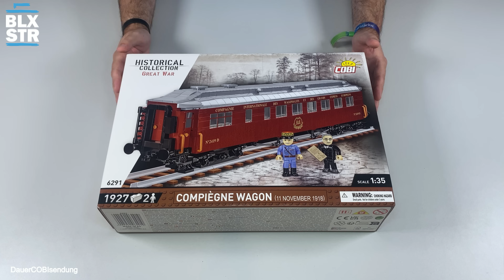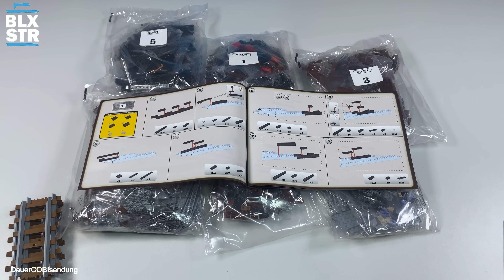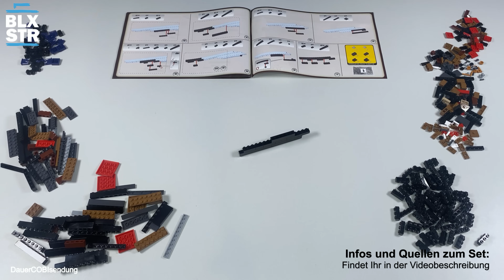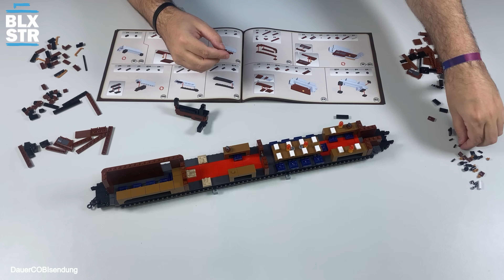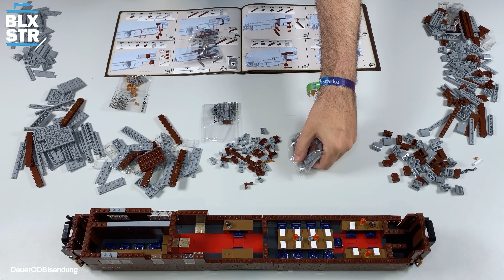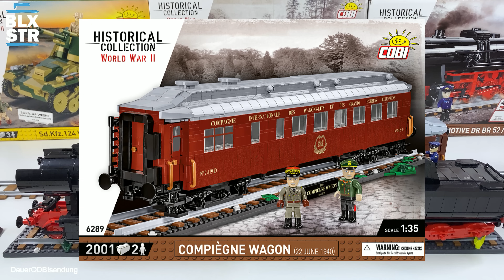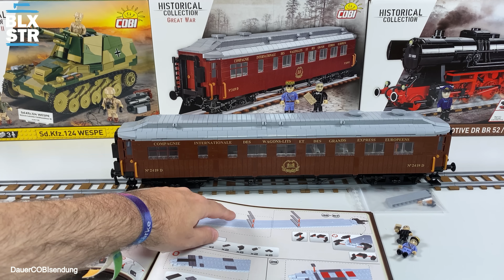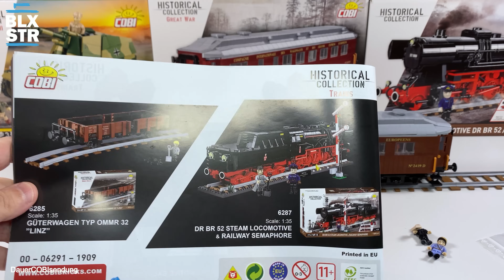COBI was ist los? Ich kapituliere 💥 Compiègne Wagon 1918 / 1940 ▶️ REVIEW | COBI-6289 & COBI-6291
⏱ *Timestamps*
00:00 - Weiße Flagge | Einleitung 6289/6291
01:13 - Infokarten | Unboxing
07:40 - Speed Build & Fakten Zeit
14:03 - Set Besprechung & Review
28:11 - Outtake "Ganzer Zug / Platz"
28:21 - Detailbilder | Fakten Zeit II
30:25 -BR 52 & Wagon & Aufwiederbauen!

📌 *Compiègne Wagon (11 November 1918)*
📌 Set-Nummer: 6291
📌 Serie: Historical Collection Great War
📌 Länge: 58,5 cm / 23.03″
📌 Höhe: 13 cm / 5.12″
📌 Bricks: 1927
📌 Minifigs: 2
📌 Alter: 11+
📌 Listenpreis: 189,99 EUR
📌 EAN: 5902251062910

📌 *Compiègne Wagon (22 June 1940)*
📌 Set-Nummer: 6289
📌 Serie: Historical Collection WW2
📌 Bricks: 2001
📌 Minifigs: 2
📌 Alter: 11+
📌 Listenpreis: 189,99 EUR
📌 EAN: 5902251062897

Aufwiederbauen!